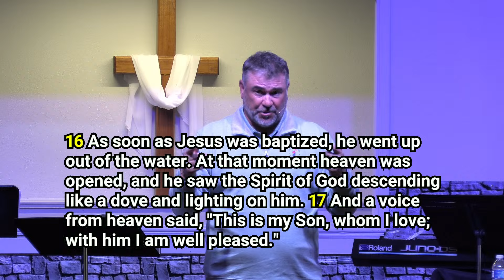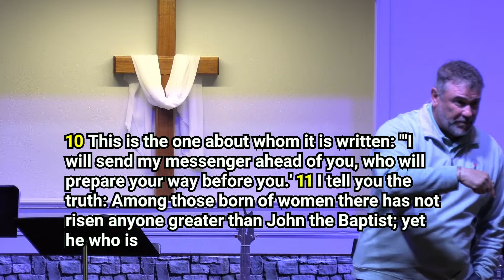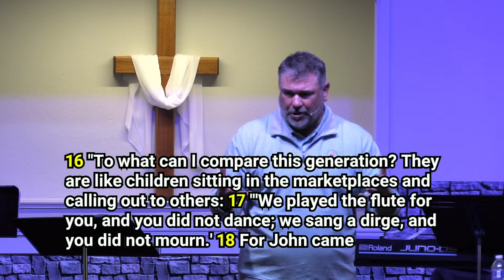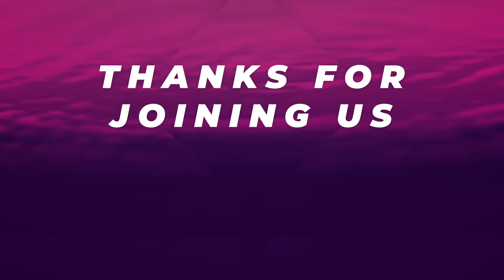When Life Isn’t Fair | Vineyard Community Church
Welcome to Vineyard Community Church! Please join us to praise our God.

Sermon:
When Life Isn’t Fair
Will Stevens

Matthew 3: 13-17 (NIV), John 1: 29-31 (NIV), Matthew 11:1-3 (NIV), Matthew 11:4-5 (NIV), Matthew 11:7-19 (NIV)

Hear past sermons on YouTube Music:
Search '@VCCAuroraIN'

Worship Service Times:
Sundays
9:30am - 10:30am
11am - 12pm